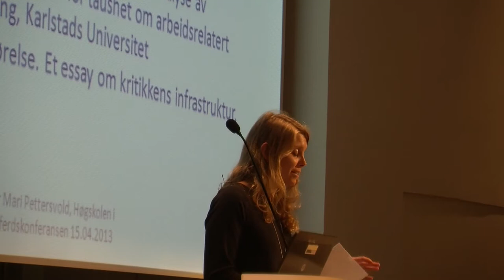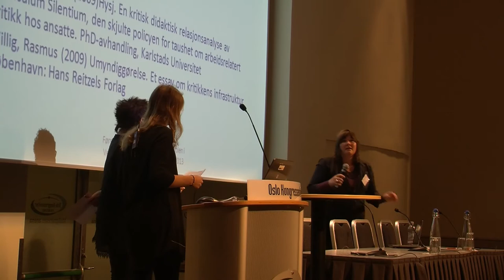7. seksjon Velferdsstaten, Ellen Dalen og Anette Dahl Wiig: Møte med de skjulte strateger.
Ellen leder NTL ved Universitete i Oslo. Anette leder Fagforbundet i Stavanger. De ble intervjuet av Ida Søraunet Wangberg, journalist i Klassekampen. De diskuterte felles erfaringer med ledere som ønket å drive markedsrette. I disse bestrebelsene blir partssamarbeidet vanskelig. Ofte skrantet det på resekt for hovedavtale og medbestemmelsesrett.